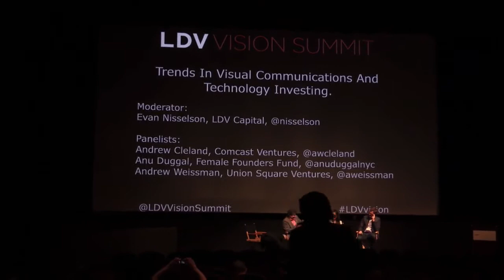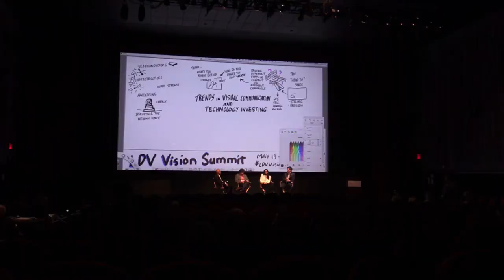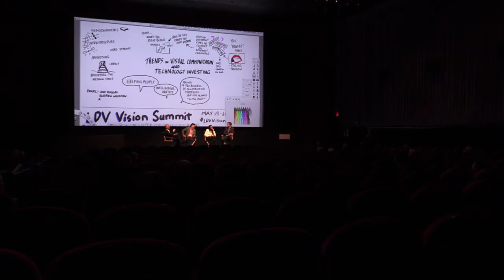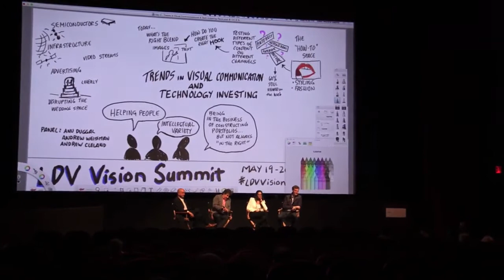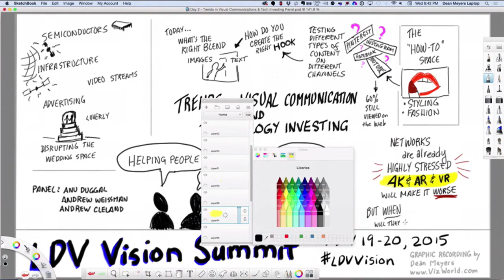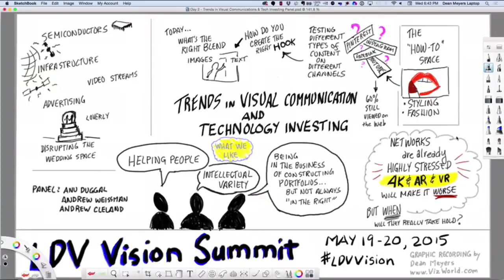iNovia, Qualcomm, Birchmere, & Rothenberg Ventures on Investment Opportunities in Visual Tech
This panel was a part of LDV Capital’s 2nd Annual LDV Vision Summit (May 19 & 20, 2015).

The phenomenal value created in the sector via Deep Minds, Pinterest, Twitter, Facebook, WhatsApp and Instagram has turned many heads. What does the future look like?

Moderator: Erick Schonfeld‬, TouchCast, Co-Founder and Demo, Executive Producer

Panelists:
- Patrick Eggen, Head of Seed Investment Program, Qualcomm Ventures
- Geoff Judge, Partner, iNovia Capital
- Sean Ammirati, Partner, Birchmere Ventures
- Fran Hauser, Partner, Rothenberg Ventures